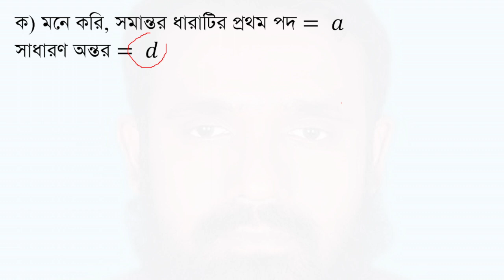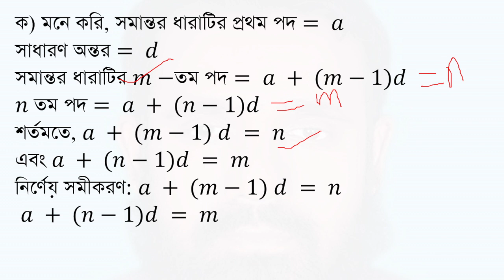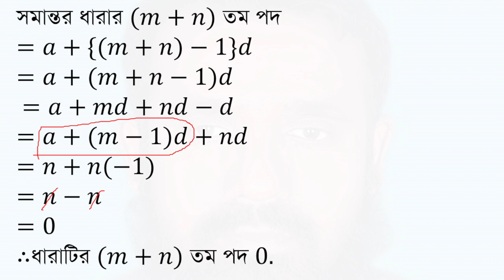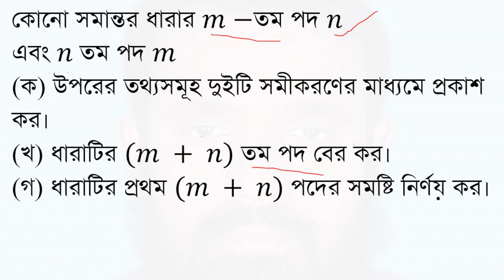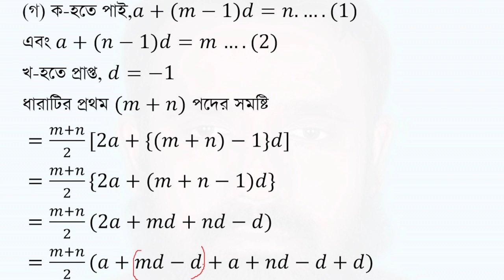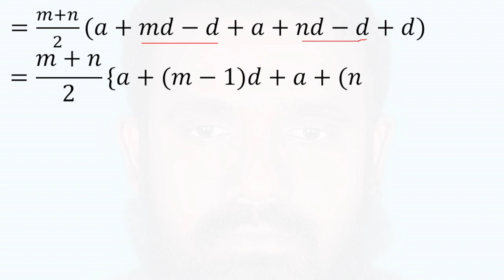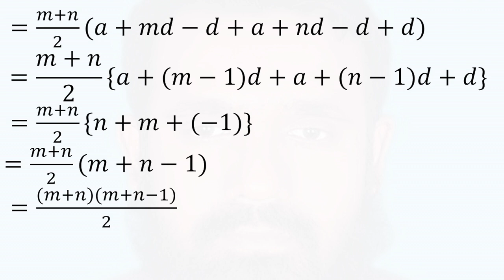mirzapur cadet-SSC 2023 -General Math Chapter-13 Q: 133023 (মির্জাপুর ক্যাডেট-২০২৩ সসীম ধারা-১৩)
৯ম ও ১০ম শ্রেণীর
সাধারণ গণিত
সসীম ধারা
অধ্যায়−13
প্রশ্ন-১৩৩০২৩
মির্জাপুর ক্যাডেট কলেজ, টাঙ্গাইল - ২০২৩
কোনো সমান্তর ধারার 𝑚−তম পদ 𝑛
এবং 𝑛 তম পদ 𝑚
(ক) উপরের তথ্যসমূহ দুইটি সমীকরণের মাধ্যমে প্রকাশ কর।
(খ) ধারাটির (𝑚 + 𝑛) তম পদ বের কর।
(গ) ধারাটির প্রথম (𝑚 + 𝑛) পদের সমষ্টি নির্ণয় কর।